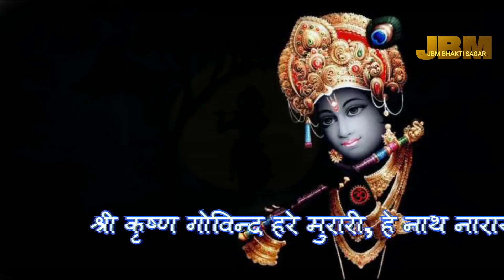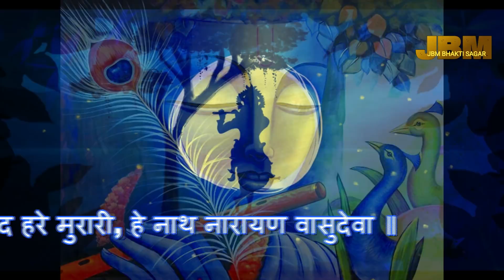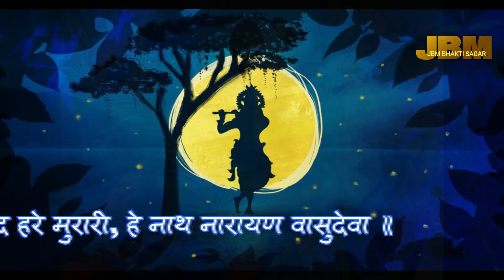Krishna Mantra | श्री कृष्ण गोविन्द हरे मुरारी | श्रीकृष्ण मंत्र | Shree Krishna Mantra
JBM Shradha Suman Presents Shree Krishna Mantra In The Beautifull Voice Of Suman Sahani & Directed By Rakesh Sharma.
Credits:-
Singer - Suman Sahani
Lyrics - Traditional
Director - Rakesh Sharma
Producer - Aarushi Sharma
Edit - Jumping Eyes Entertainment

यह श्रीकृष्ण का मूलमंत्र है। इस मूलमंत्र का जाप अपना सुख चाहने वाले प्रत्येक मनुष्य को प्रातःकाल नित्यक्रिया व स्नानादि के पश्चात एक सौ आठ बार करना चाहिए। ऐसा करने वाले मनुष्य सभी बाधाओं एवं कष्टों से सदैव मुक्त रहते हैं। इस मंत्र से कहीं भी अटका धन तुरंत प्राप्त होता है।

श्री कृष्ण गोविन्द हरे मुरारी,
हे नाथ नारायण वासुदेवा ॥
हे नाथ नारायण...॥
पितु मात स्वामी, सखा हमारे,

बंदी गृह के, तुम अवतारी
कही जन्मे, कही पले मुरारी
किसी के जाये, किसी के कहाये
है अद्भुद, हर बात तिहारी ॥
गोकुल में चमके, मथुरा के तारे